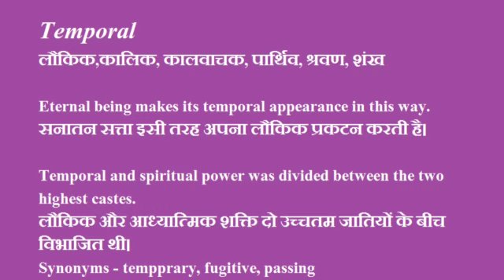Temporal ka hindi me matlab| Temporal Meaning In Hindi#englishvocabulary